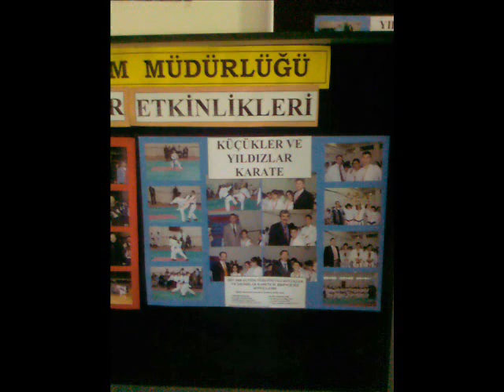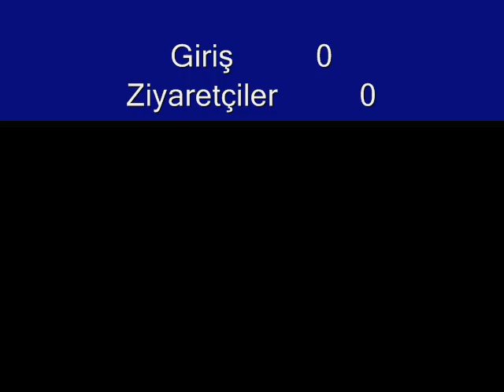ABDULKADİR KARA 4